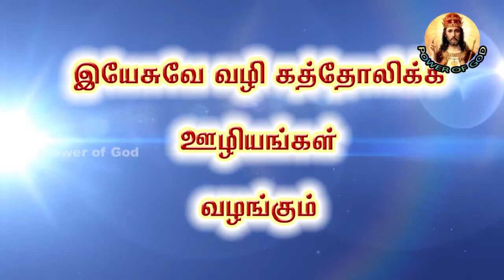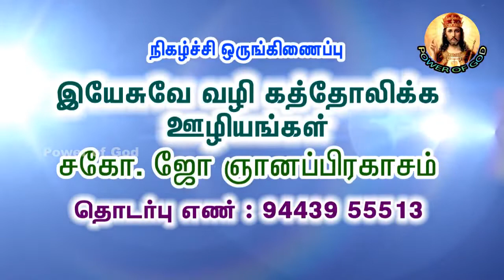புதையலைத் தேடி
button.